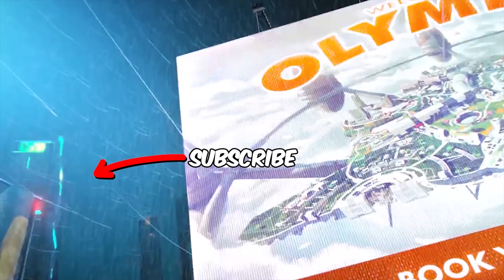1000 Kills in Apex Legends SPEEDRUN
Can I Get 1000 Kills Under 24 Hours?

Like this for More Content!

These daily apex legends season 8 highlights were taken from clips and content on my stream, which you can follow here:

After an insane grind and aiming to hit a 24 hour stream, Ottrontwitch not only got 1000 kills in one consecutive stream - but he also beat Diegosaurs' previous world record of 1000 kills in 24 hours by 30 minutes. The grind wouldn't be possible without abusing the overpowered Horizon, spitfire, and resetting lobbies once everyone in the hot drops were killed. Ottr managed to keep a pace of around 45 kills an hour on average throughout the entire world record run.

Doubtful this goes on Guiness book of world records as it wasn't recorded by them, but nevertheless this puts Ottr up there as one of the World Record holders in Apex Legends - along the beasts such as iitztimmy. There were a few high kill games throughout the grind, some high damage game games especially the one where ottr broke 5000 damage. Full video was 5000 Damage 20 Kill NO SNIPER CHALLENGE and is references in the cards.

What should ottr do next? What's in the cards for this up and coming content creator?